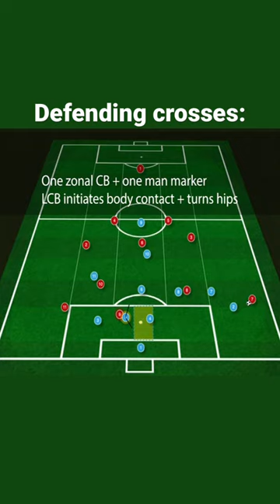How to defend crosses!